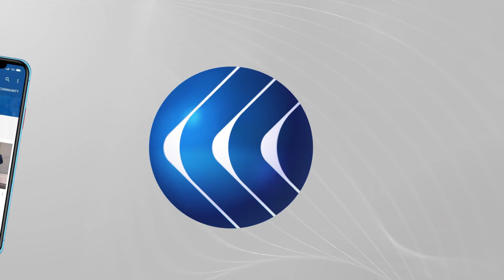تكليف غرسلاوي بتسيير وزارة الداخلية التونسية.. هل تحررت الحقيبة السيادية من قبضة حركة النهضة؟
جدد الرئيس التونسي قيس سعيد  التأكيد على دستورية القرارات التي اتخذها وفي تصريحات خلال لقائه صحفيين، قال سعيد إن هناك مئات المليارات التي تم نهبها من الشعب التونسي، مضيفا أن من كانوا بمجلس نواب الشعب هم من عبثوا بمقدرات الدولة.
في عضون ذلك فتح القضاء التونسي تحقيقا مع أربعة من أعضاء حزب النهضة بينهم حارس شخصي لراشد الغنوشي بتهمة محاولة القيام بأعمال عنف أمام البرلمان.

وكان الرئيس التونسي أصدر أمرا رئاسيا بتكليف رضا غرسلاوي لتسيير أعمال وزارة الداخلية، ما أعتبره مراقبون تقويضا لنفوذ حركة النهضة في الوزارة السيادية.

المزيد من التفاصيل يتحدث من تونس العميد خليفة الشيباني، المتحدث الرسمي باسم وزارة الداخلية سابقا، والدكتور رضا لاغة، عضو المكتب السياسي لحركة الشعب تونس